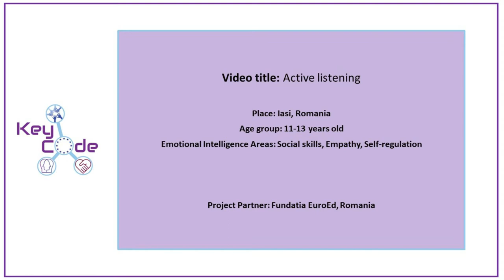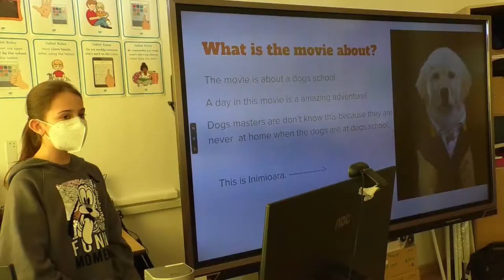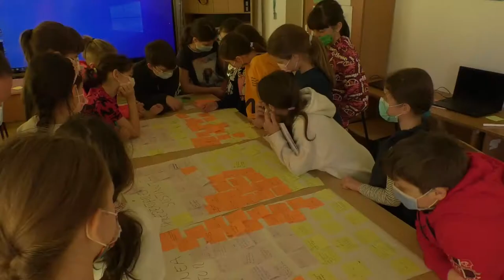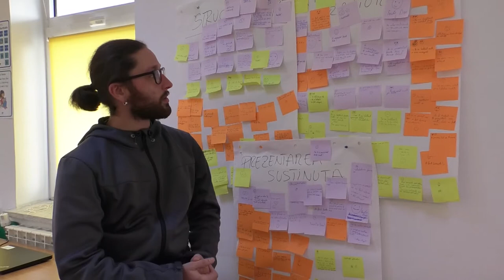IO2_Video_Active listening_RO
The KeyCode project (2020-1-FR01-KA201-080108) is funded, by the European Commission through the French National Agency for the Erasmus+ Programme, with the aim of addressing the challenges that young students face in consolidating their European identity.